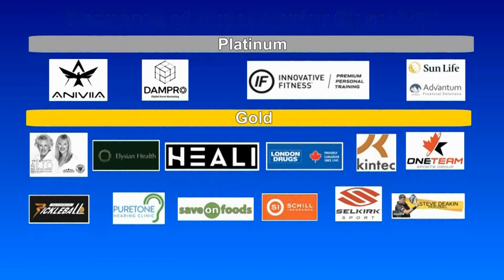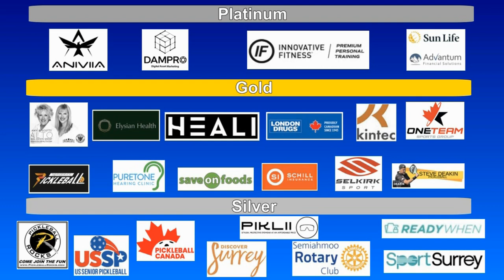2023.08.05 MXD4.5 (age 50-59) Phoenix Wei + Wei Chou vs Debbie Peters + Attlila Varga (Bronze medal)